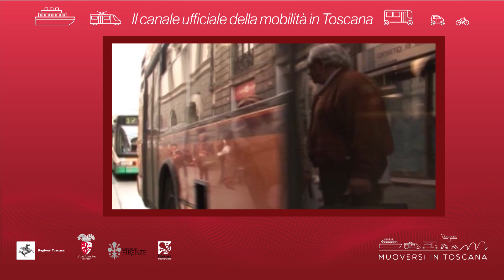Muoversi in Toscana - Edizione delle 17.30 dell'8 novembre 2019